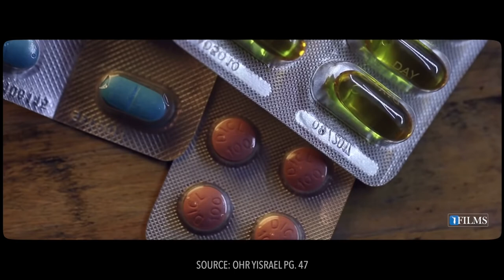Chibut HaKever: The Mussar Doctor： Cures, yet no one wants to be one R Yitzchak Blazer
🚨🚨  WARNING ⚠ ⚠ THIS SHIUR IS NOT FOR CHILDREN ‼ OR FOR THOSE WHO ARE SENSITIVE TO THE DETAILS OF THE TOPIC OF ❌CHIBUT HaKEVER ❌. Details of Punishments for Suffering in life after death ‼